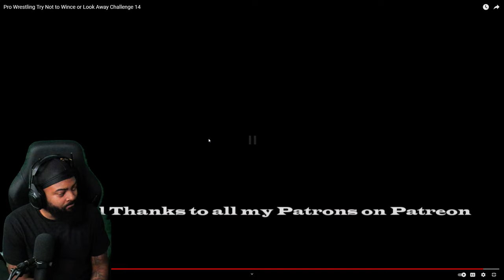ROSS REACTS TO PRO WRESTLING TRY NOT TO WINCE OF LOOK AWAY CHALLENGE 14